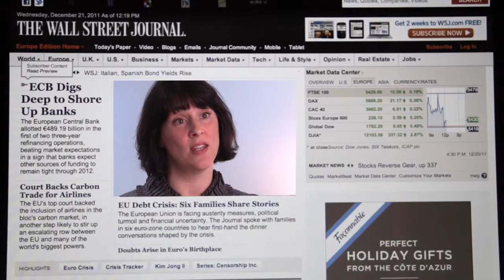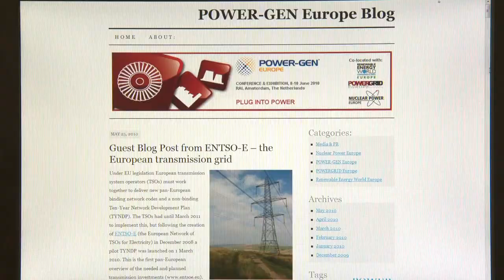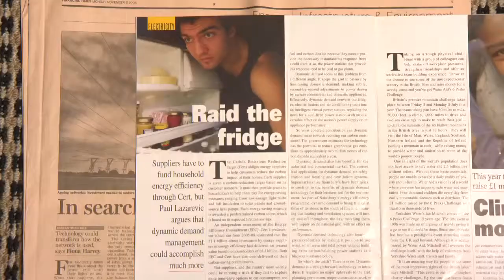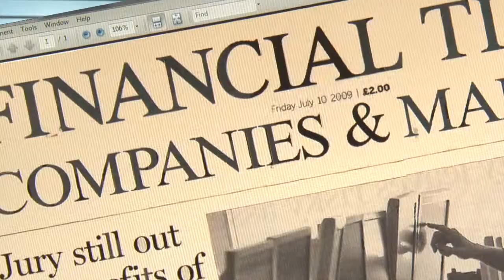Aspectus PR - A global communications & PR agency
Aspectus PR is a global communications and PR agency specialising in financial services, business technology, energy, engineering and B2B events.

This video demonstrates why so many of our clients have been with us for such a long time.